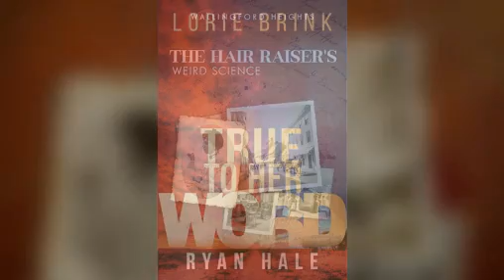DOWN UNDER INTERVIEWS with Paul Rushworth-Brown - Episode 25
Australian Author/Interviewer Paul Rushworth-Brown chats with Author John Breen Wren.
In An Trodai: The Warrior's Legacy, the second thrilling installment of John B. Wren's historical fiction trilogy, the turbulent world of 10th century Ireland comes alive as the sons of Daigh mac Lorcain grapple with their destinies. Set against the real backdrop of battles for thrones and power, the story follows Garbhan, Laoghaire, and Tanai—three brothers whose lives are shaped by prophecy, war, and family duty. As one rises to fight alongside Brian Boru, destined to become High King of Ireland, their fates intertwine with historical figures and the fierce Dal gCais clan. This epic saga blends action, betrayal, and loyalty, as Ireland's future hangs in the balance. John Breen Wren is the author of thrillers, mysteries, and historical fiction. John began writing fiction in 2009. To Probe a Beating Heart, his first novel, was published in 2011, with subsequent releases of Killing His Fear and Darryl’s Reunion. Wren’s first three releases look beyond murder and mystery into how the world and personal experience influence human nature and behavior. Darryl’s Reunion has been adapted as a screenplay and is currently being considered by a number of production companies. Wren has also written several short stories. Two have been included in Anthologies.